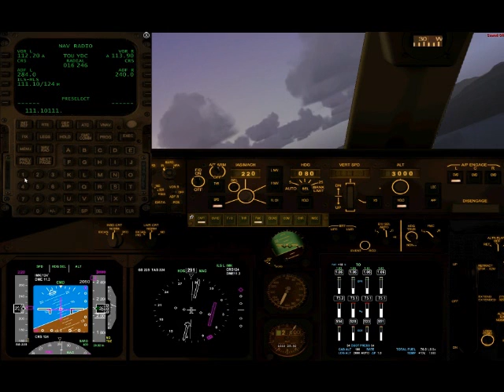FSX B747 Vancouver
fsx 747 ils